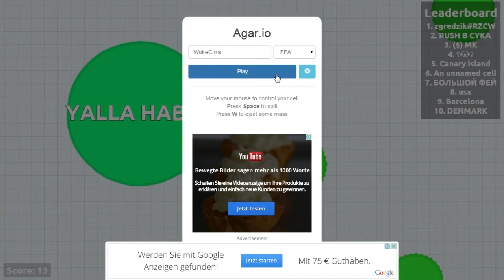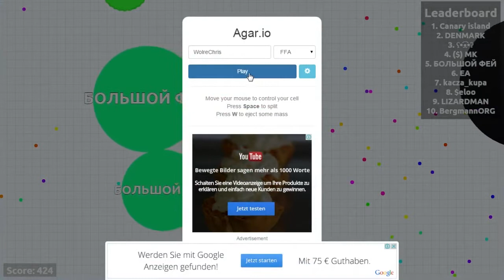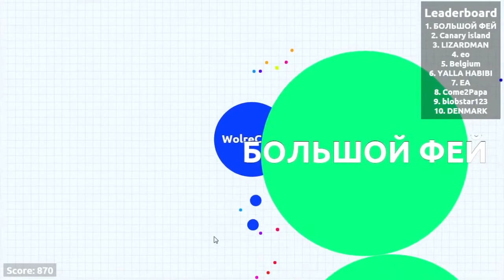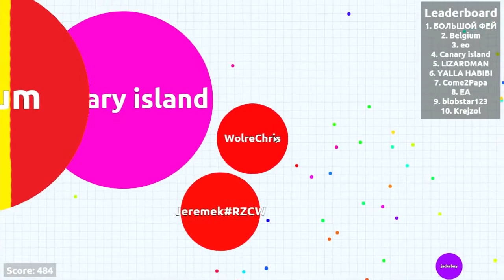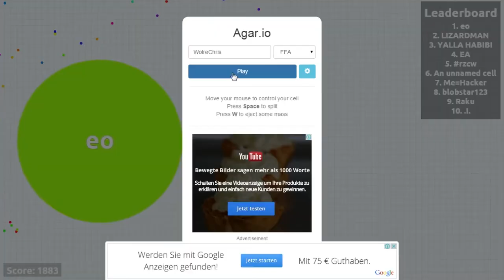Kreise.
Dir gefällt Bewertung nicht vergessen!

►►Impressum:
٠ Music: Beaterie  ab 0:00
& Vincent Lee  ab 0:13